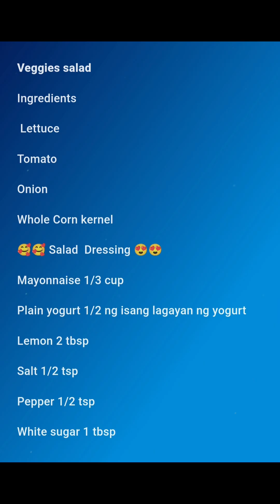Easy Veggies Salad..